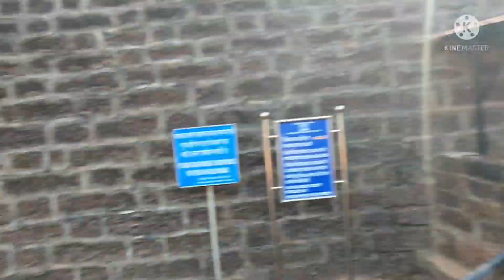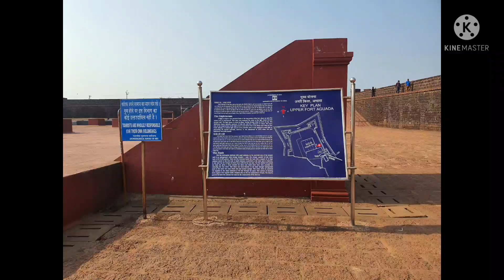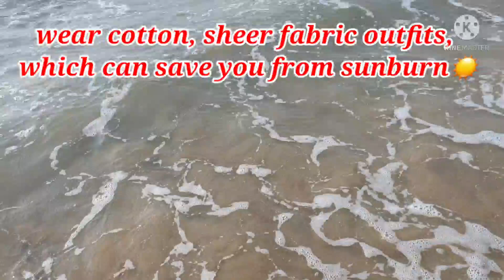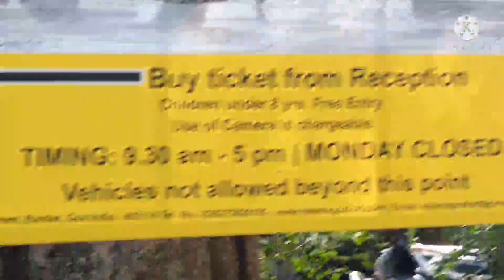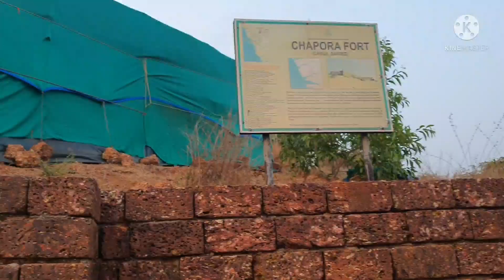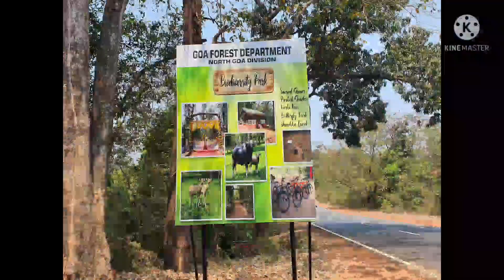Top paid activities in Goa goa aake savdhan rehna Goa scams| HBN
Hey everyone , here i am sharing my experienced tips with view so that you can get help ..if video is helpful ..

location for parasailing by omkar water sports
Dropped pin

  check my previous video for creative contents